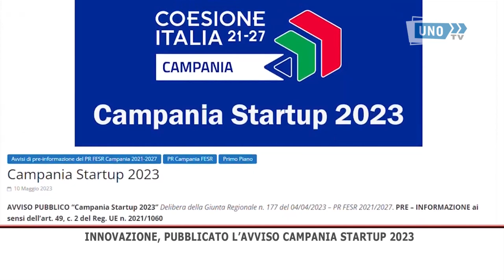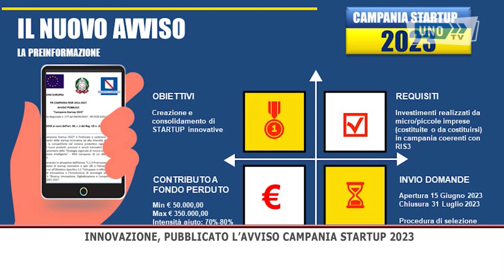SRV CAMPANIA STARTUP